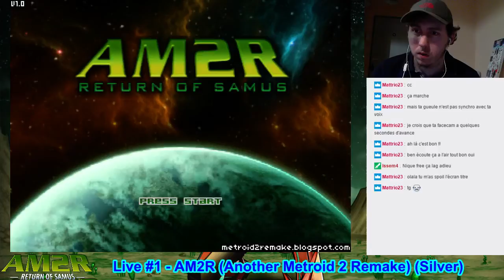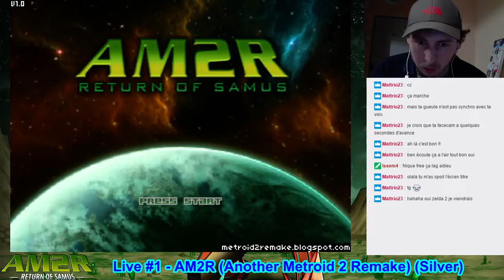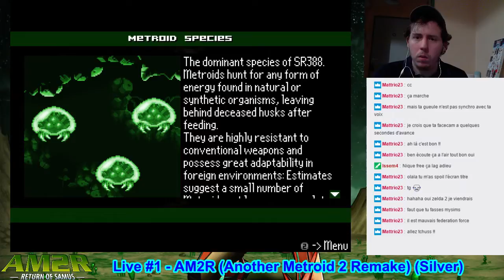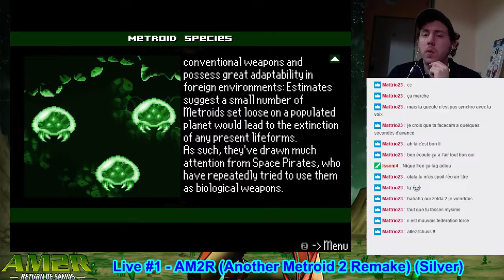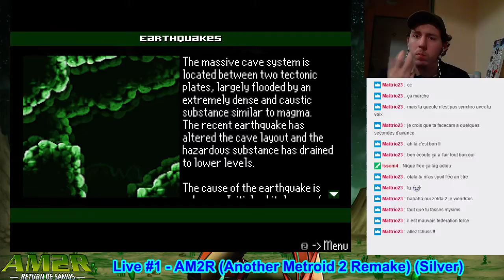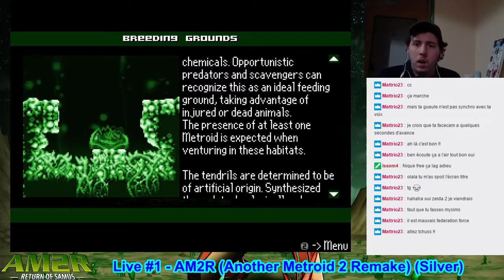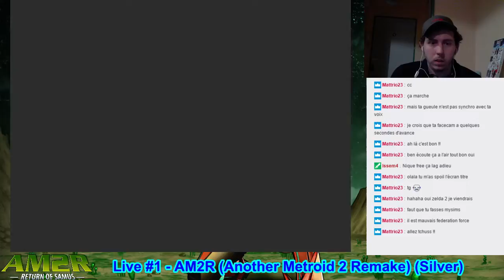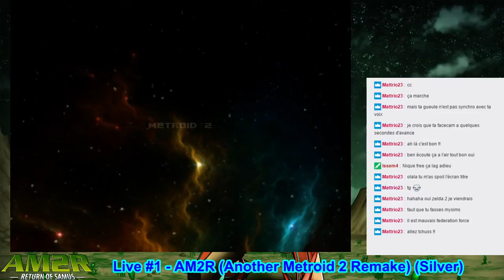AM2R - Live #1 : Arrivée sur SR 388 ! (Rediffusion)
(Rediffusion du 14 Décembre 2016)

Au programme, on découvre SR 388 et sa surface, puis on explore les deux premiers environnement du jeu, le Temple Doré et la Station Hydraulique !

Petit bug de synchoro Webcam son pendant les 6 premières minutes mais je le règle après !